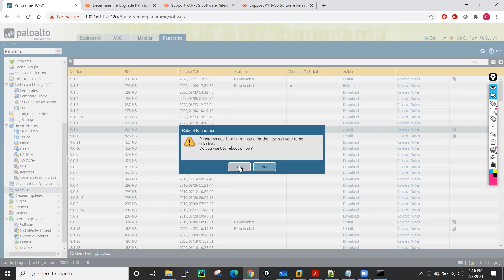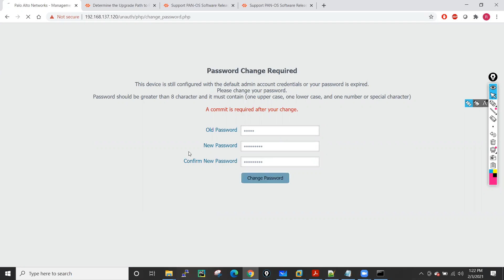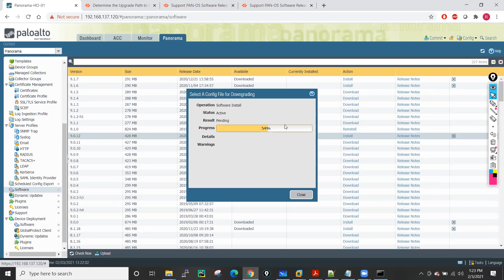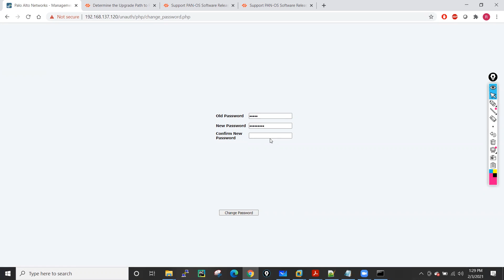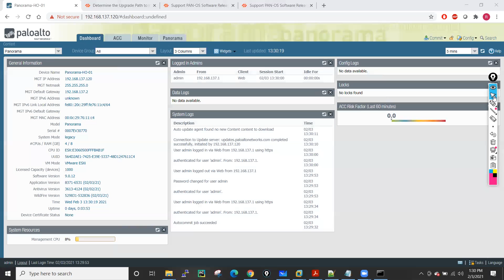Lecture 3: How to Downgrade Palo Alto Panorama Firewall From 9.1.6 to 9.0.12 | Palo alto training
How to Downgrade Palo Alto Panorama Firewall From 9.1.6 to 9.0.12 || Palo alto training || part 3

Are you looking for a way to downgrade your Palo Alto Panorama Firewall? Look no further! In this video, I will show you the step-by-step process of downgrading your Palo Alto Panorama Firewall from 9.1.6 to 9.0.12 quickly and easily. Don't miss out on this opportunity to save time and effort - watch the video now and get started!

OR

OR

You can Install our application to get all our premium courses

✨Queries Solved✨

✨Hashtags✨